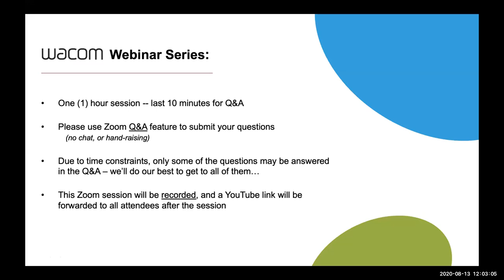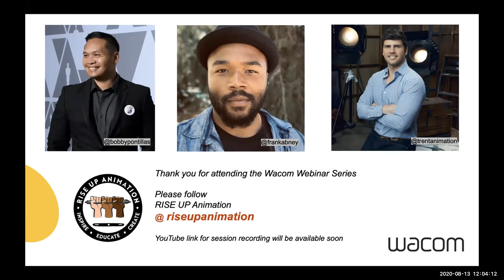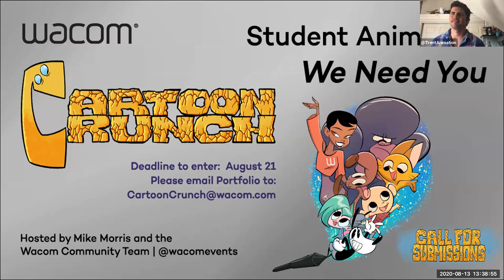Inclusivity in the Animation Industry | RISE UP Animation Panel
In an effort to make a change in the animation industry, "RISE UP Animation" is an initiative that offers free portfolio feedback to all people of color. In just under two months, almost 500 volunteer mentors from every major studio have come together to provide feedback, inspiration, and encouragement to 1,000 applicants to help them rise up in the animation industry. Join creators Bobby Pontillas, Frank Abney, and Trent Correy as they discuss the importance of inclusivity in the animation industry.

B&H:
Save $100 on Intuos Pro Medium + Adobe Creative Cloud Photography Plan (1 year membership)
US only.

Canada only.